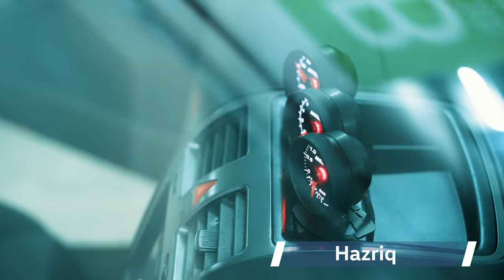For the Love of Golf | Part 3 - Thrill Seekers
Fast. Nimble. Uncompromising. These pocket rockets define the compact automobile. As a legendary motoring two-pack, the Golf GTI and the Golf R give those searching for speed and performance exactly what they have want—and then some.

Satisfaction that lasts a lifetime, whether by road or by track. It’s For the Love of Golf.